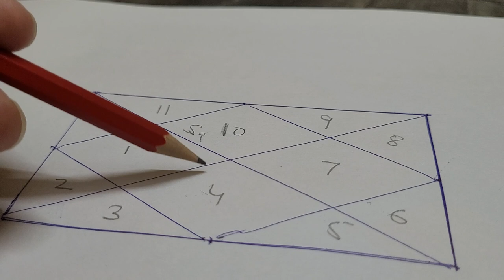Capricorn ascendant saturn 1st house result ☎️ 9717398797